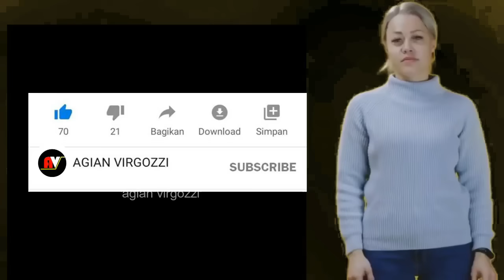SIAPAPUN KKB PELAKU AKSI TEROR DI KAWASAN PENJAGAAN KAMI,AKAN KAMI TINDAK DENGAN CARA KAMI